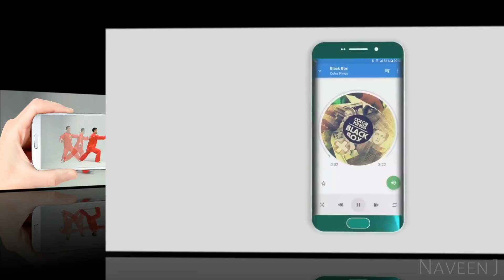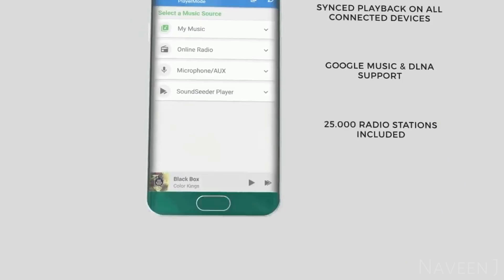3 ANDROID APPS That You Shouldn’t Miss This Week #09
3 ANDROID APPS That You Shouldn’t Miss This Week #09

1. Posteroid - 4.3/5

2. POLA Camera - 4.3/5

3. SoundSeeder - 4.0/5